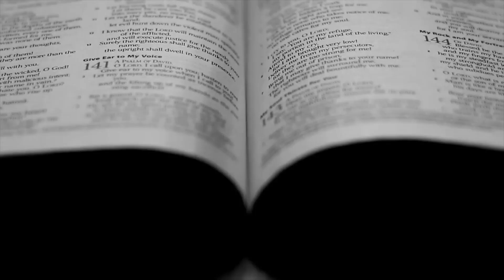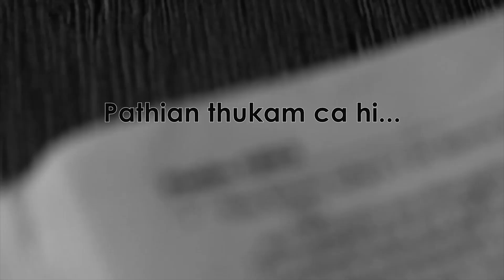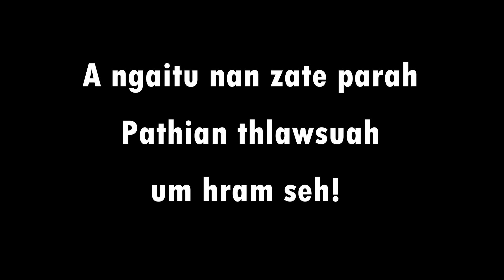Rev. Khaw Lian Hre - 'Baibal Nipi' | Sermon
Copyright@C-Ministry
[Hmun dangah in rak download sak lo dingin Bawi Khrih hminin zangfah kan lo dil. Midang ngai a duhsaktu hrang in rak SHARE sak cio ding khal kan lo ngen asi.]

 A neitu siannnak thawn kan tar mi asi.